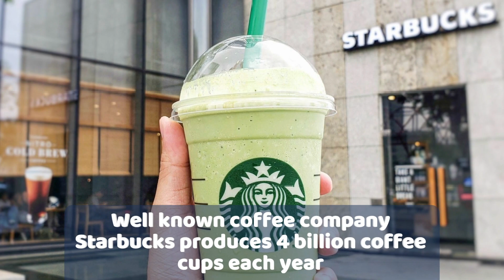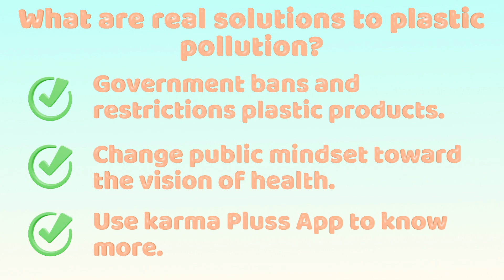Key Facts About Plastic Pollution | Karma Pluss - A Complete Recycle Solution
The proliferation of plastic products in the last several decades has been extraordinary. Quite simply, humans are addicted to this nearly indestructible material. We are producing over 380 million tons of plastic every year, and some reports indicate that up to 50% of that is for single-use purposes – utilized for just a few moments, but on the planet for at least several hundred years. It’s estimated that more than 10 million tons of plastic is dumped into our oceans every year.

check out now!! To know more.